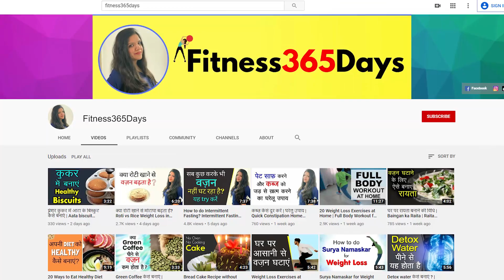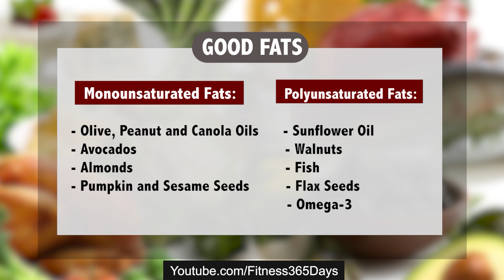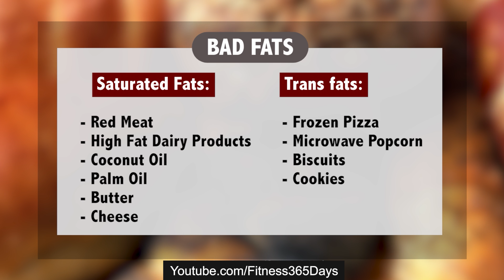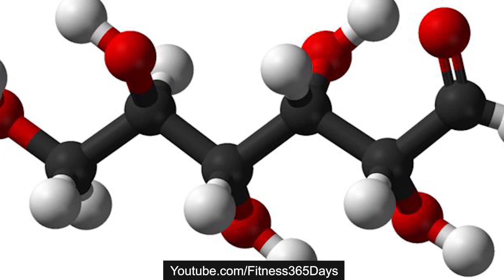Weight Loss Diet में क्या Fats होने चाहिए? healthy fats for weight loss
आज हम बात करेंगे की Good Fats और Bad Fats क्या होते हैं? क्या fats लेने से Weight Gain होता है? कौन से Healthy Fats Weight Loss में मदद करते हैं जानेंगे इस वीडियो में तो इसे आखिर तक जरूर देखें |

Today, you will learn about what are fats? how many types of fats are there? Which are healthy fats for weight loss? You will get answers to all these questions in this good fat vs bad fat in Hindi video and will also know many more weight loss tips, so watch it till the end.